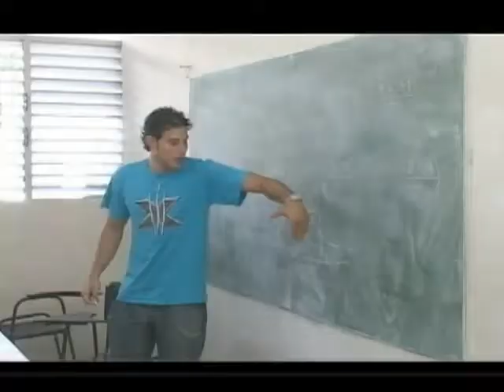Llama Consejo de Defensa en Cienfuegos a cumplir medidas y acciones en la fase de alarma ante incide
El Consejo de Defensa Provincial en Cienfuegos puntualizó todas las medidas y acciones previstas para la fase de Alarma ciclónica a través de video conferencia  con cada uno de los municipios, ante el avance del huracán Irma por el norte del país.